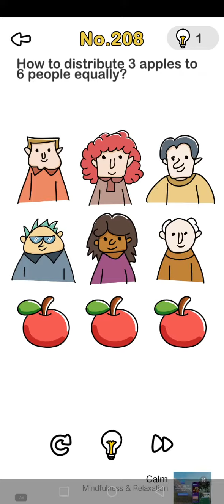BRAIN OUT LEVEL 208 209 210 211 212 213 214 215 SOLUTION WALKTHROUGH